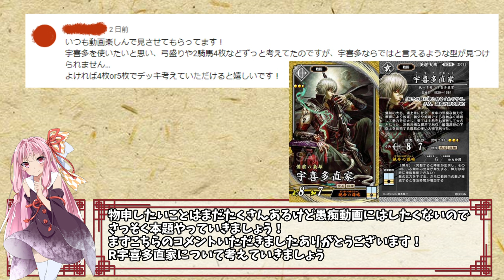英傑大戦】１枚からデッキを考える(第１回)